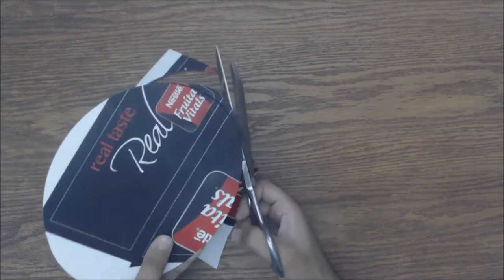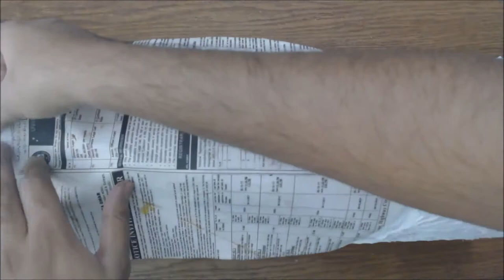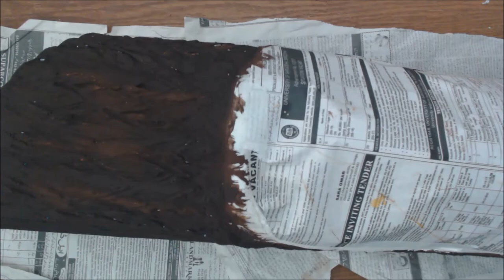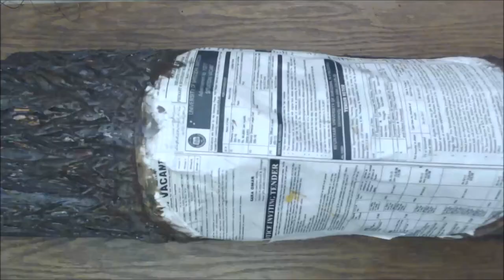How to make Wood Spirit (faux wood log)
Home made Wood Spirit
Materials:
PVC Pipe
PVC Sheet
Paper Mache
All purpose Adhesive
pencil
Marker
Hot Glue Gun
Sandpaper
White Cement
Gloves
Masking Tape
Brown, White, Black Posters Colors.
Burnt sienna (Optional, you can use blown poster color instead)
Piece of cloth
Lacquer (to preserve the colors from moisture)
Beige color oil paint

Tools:
Saw
scissor
Fork
Brush